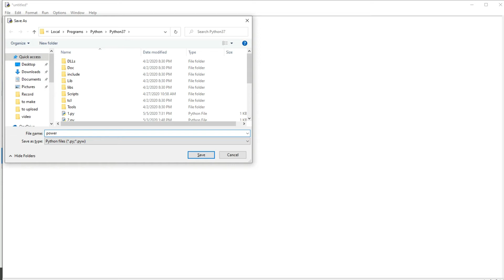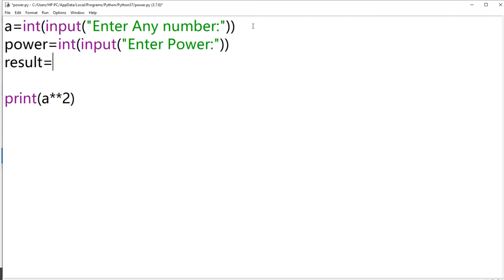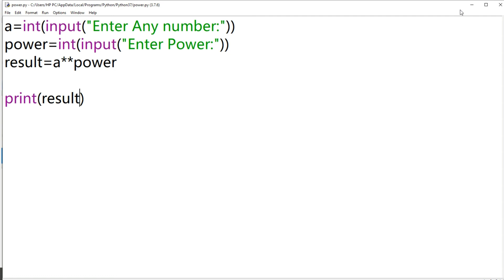Python program to find power of a number using exponential operator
Python Program to find Exponentiation (Power)(**). How to find Power of a number using the exponential operator in python?
Arithmetic Operators
1.Addition
2.Subtraction
3.Multiplication
4.Divide
5.Modulus(Remainder)
6.Floor Division
7.Exponentiation(Power)❤❤

Python Program to find Power of a Number